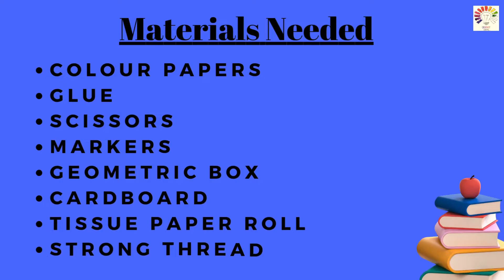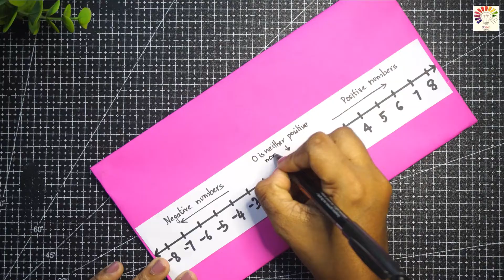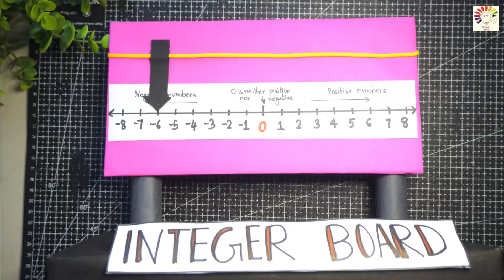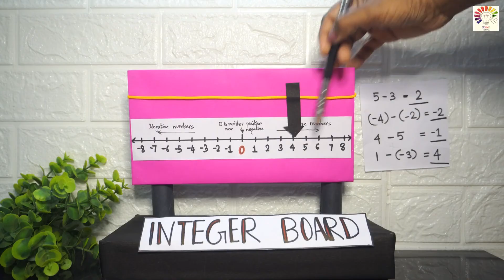Maths Working Model | Integer Board | Maths TLM | Maths School Project | Exhibition model for school